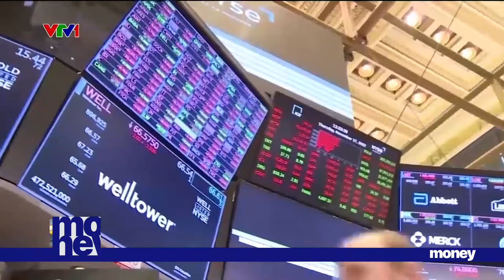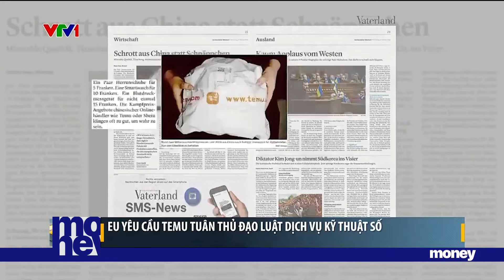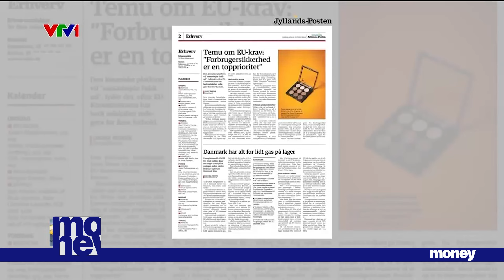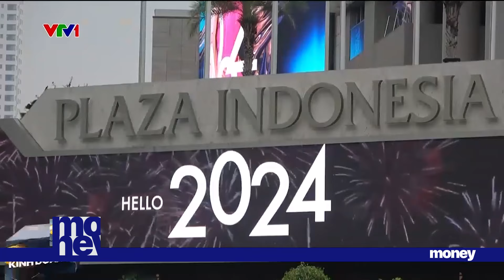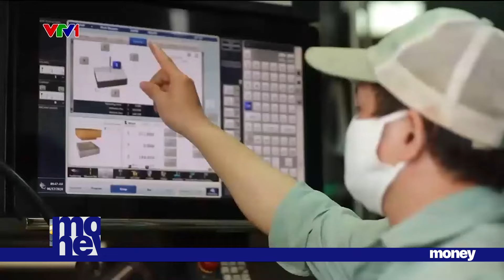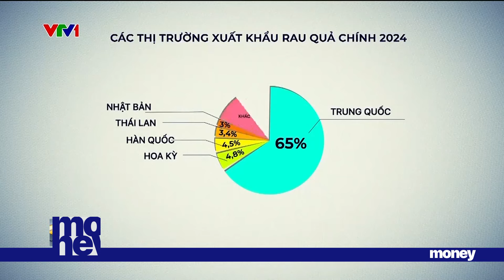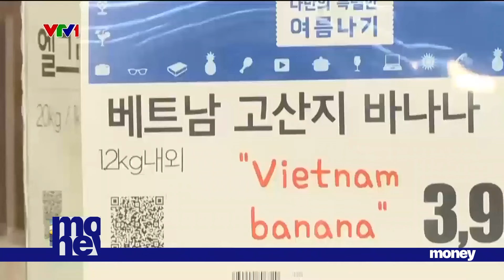[TÀI CHÍNH KINH DOANH] EU YÊU CẦU TEMU TUÂN THỦ ĐẠO LUẬT DỊCH VỤ KỸ THUẬT SỐ | VTVMoney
00:36 CHỨNG KHOÁN MỸ CÓ CHUỖI TĂNG DÀI NHẤT KỂ TỪ ĐẦU NĂM
1:50 CÁC TẬP ĐOÀN DỰ KIẾN TĂNG CHI TIÊU TRONG NĂM 2025
02:39 CANADA NỚI LỎNG THUẾ QUAN VỚI MỘT SỐ SẢN PHẨM TRUNG QUỐC
03:28 EU YÊU CẦU TEMU TUÂN THỦ ĐẠO LUẬT DỊCH VỤ KỸ THUẬT SỐ
06:26 TÂN TỔNG THỐNG INDONESIA VÀ CÁC CHÍNH SÁCH KINH TẾ
09:02 KHAI MẠC KỲ HỌP THỨ 8, QUỐC HỘI KHÓA XV
09:52 HƠN 42% DOANH NGHIỆP ĐÁNH GIÁ XU HƯỚNG SẢN XUẤT KINH DOANH SẼ TỐT LÊN
10:35 THÊM NHIỀU SẢN PHẨM ĐƯỢC XUẤT KHẨU, RAU QUẢ LẬP KỶ LỤC
13:06 HÀ ĐÔNG: TRÚNG ĐẤU GIÁ ĐẤT CAO NHẤT LÊN TỚI 262 TRIỆU ĐỒNG/M2
14:04 HỖ TRỢ VỐN CHO DOANH NGHIỆP NỮ LÀM CHỦ
16:42 HÀ NAM ĐƯỢC VINH DANH "ĐIỂM ĐẾN DU LỊCH MỚI NỔI HÀNG ĐẦU CHÂU Á